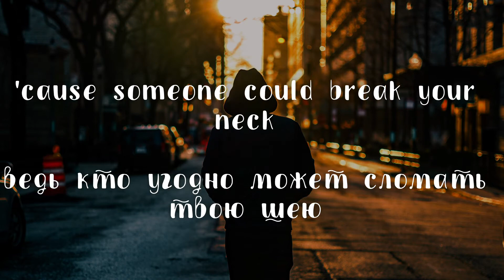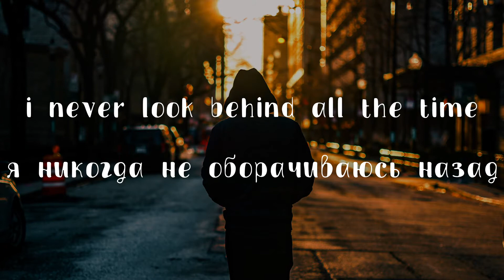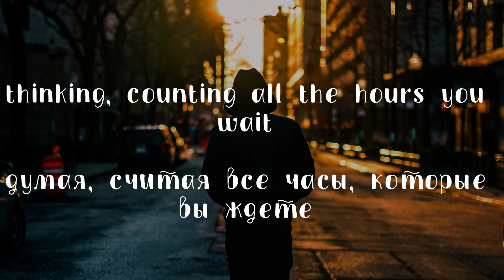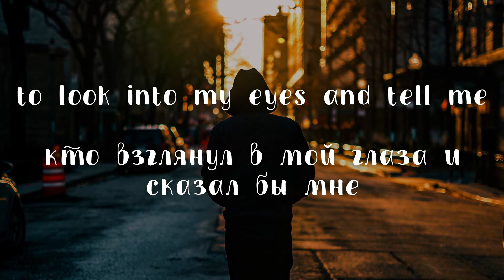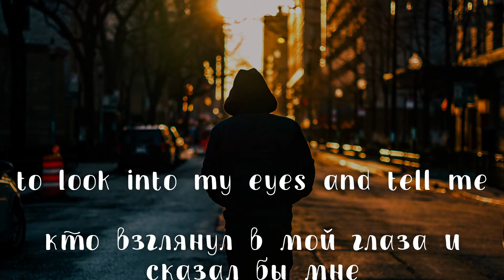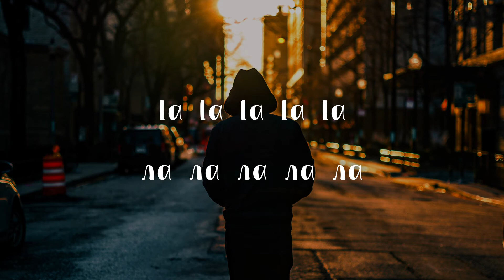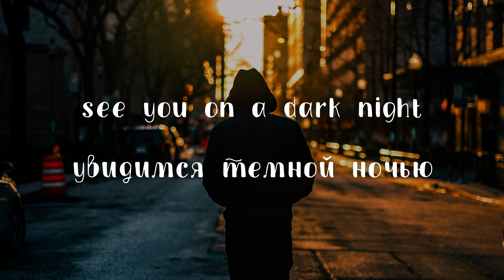grimes - oblivion (english and russian lyrics)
*the translation may not be exact, many words/phrases don't translate well word-for-word*

i take requests for songs/languages!
(also, i need help translating the description correctly into other languages, if you can help with that, comment the translation below)

(this font supports so many languages, which is amazing!)